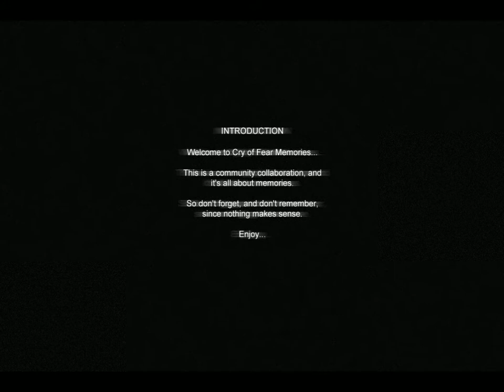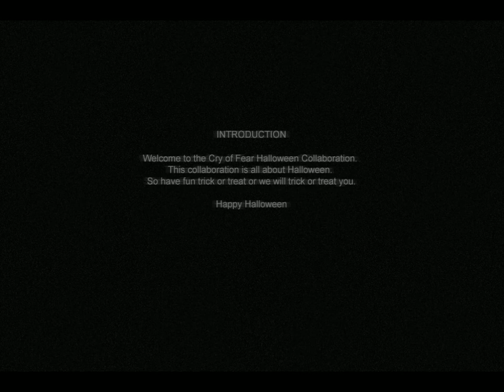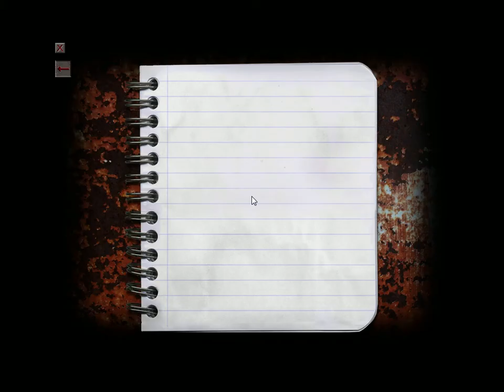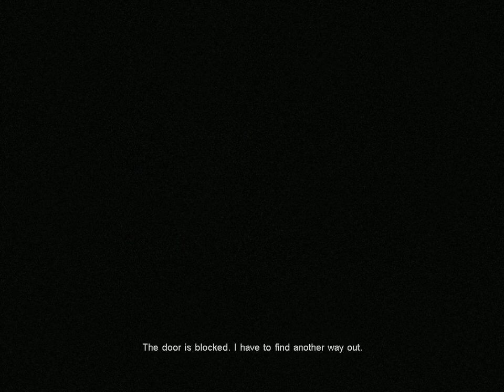CRY OF FEAR - Zombies and knifes!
Getting attacked all the time!